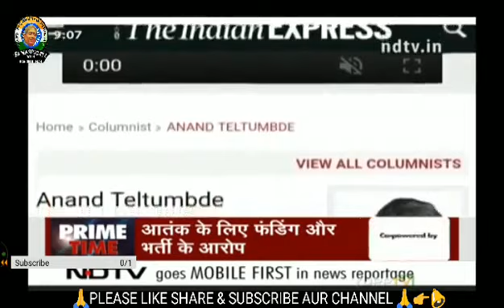Ravishkumar prime time 28-08-2018